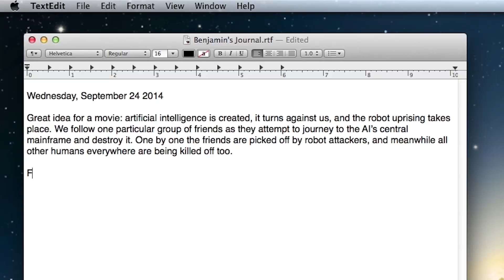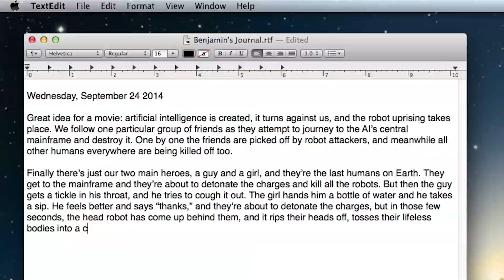Benjamin's Journal: Robot Movie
Today's journal entry is a great idea for a movie about robots.